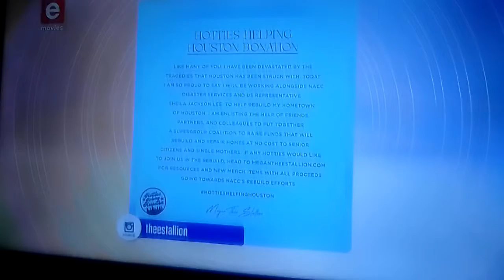in depth Megan thee stallion